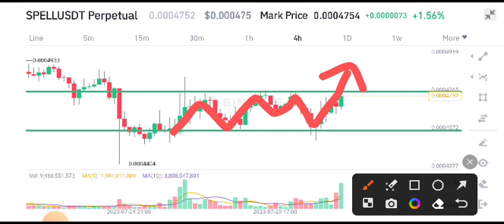Spell coin Today News! SPELL Price Prediction